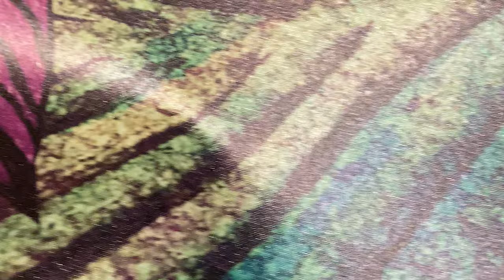Fototapeta PREMIUM Shine